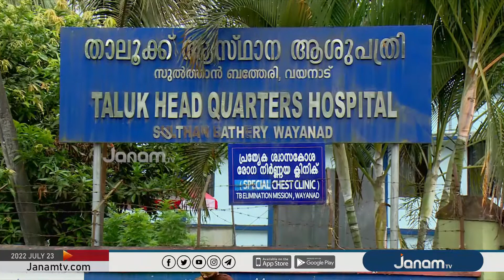വയനാട് സുല്‍ത്താന്‍ ബത്തേരി താലൂക് ആശുപത്രിയില്‍ മതിയായ ജീവനക്കാരില്ല.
വയനാട് സുല്‍ത്താന്‍ ബത്തേരി താലൂക് ആശുപത്രിയില്‍ മതിയായ ജീവനക്കാരില്ല. ശസ്ത്രക്രിയകളും ഡയാലിസിസും അടക്കം അടിയന്തര ആവശ്യങ്ങള്‍ പോലും നടക്കുന്നില്ലായെന്ന് രോഗികള്‍